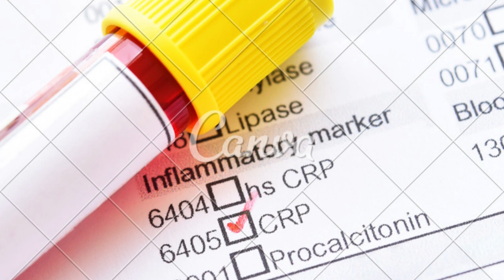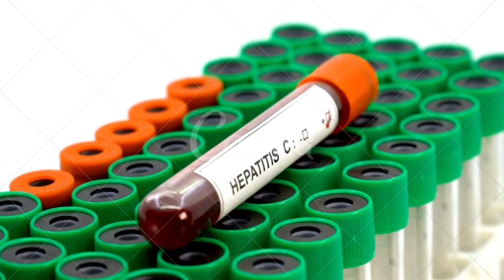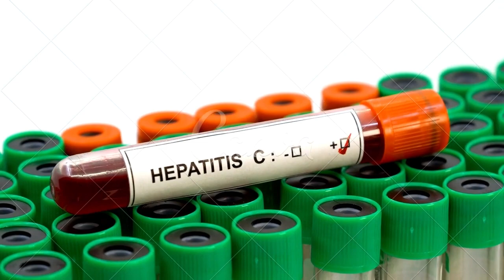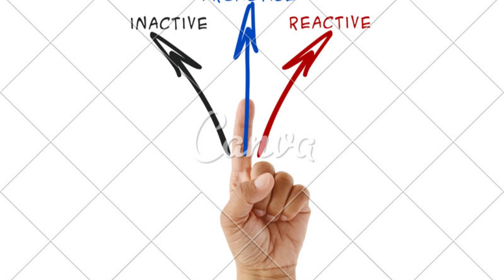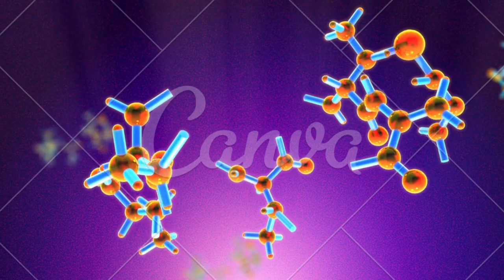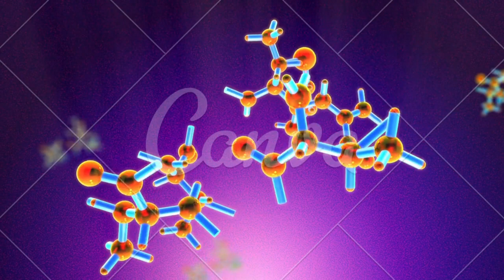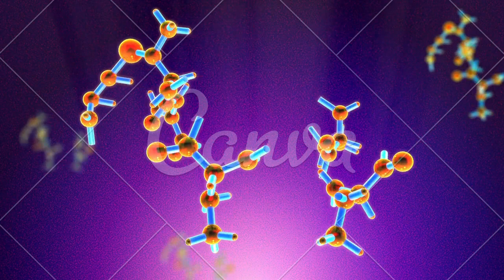*Proteína C reativa*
PIX PARA DOAÇÕES QUALQUER VALOR
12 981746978